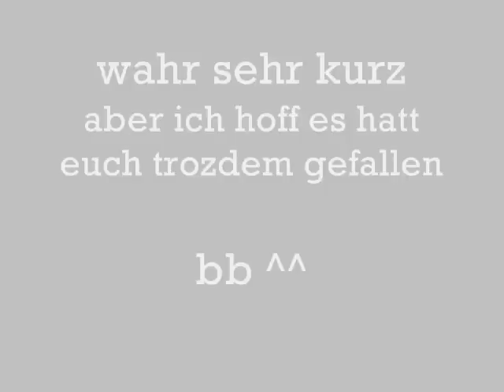Drawing Slideshow Anime/Manga Art 2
Drawing slideshow 2
anime:
elfen lied
naruto
Fan art's
Oxideo
death note

Song:Yu-gi-oh GX opening. ??